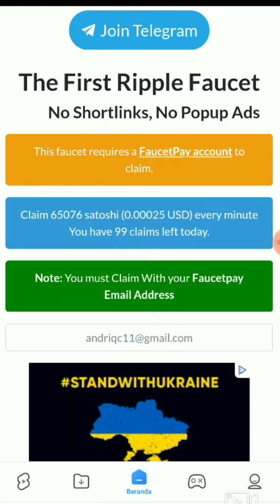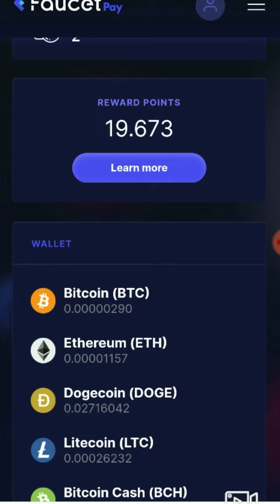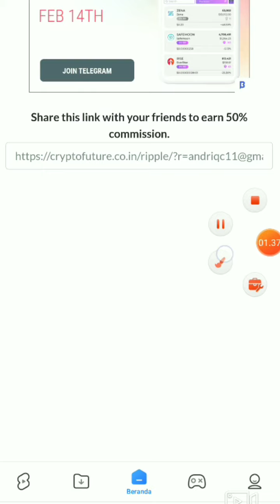HASILKAN 65 RIBU SATOSHI XRP GRATIS INSTAN PAYMENT KE FAUCETPAY 👍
KALI INI ADMIN INGIN MEMBAHAS WEBSITE FAUCET XRP TERBARU 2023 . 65 RIBU SATOSHI XRP INSTAN PAYMENT KE FAUCETPAY ‼️

NB : PENARIKAN BISA MENGGUNAKAN DIRECT WALLET MANAPUN BAIK INDODAX, REKENINGKU, BINANCE DAN LAIN NYA